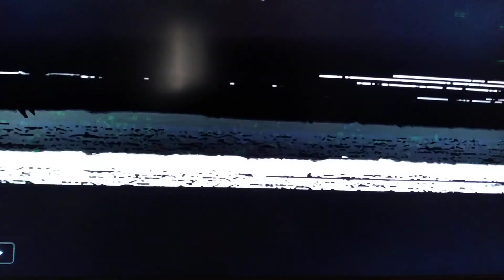Bruno Sammartino vs Bulldog Brower ( WWWF championship MSG) (1970)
Bruno Sammartino beats Bulldog Brower to stoppage in a world championship match from MSG in 1970.